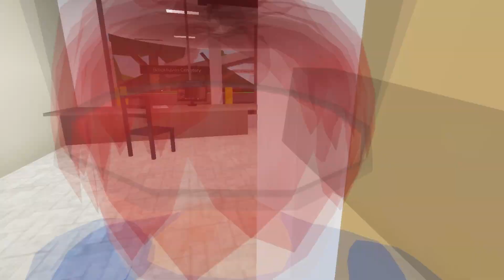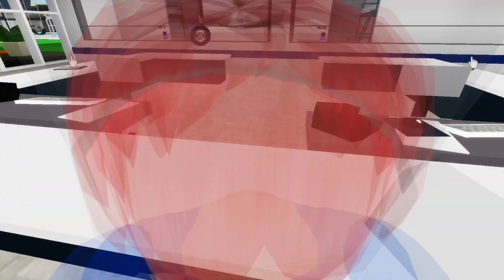Speakerman is FURIOUS!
Speakerman is FURIOUS! (Brookhaven RP)

Gara crashed Speakerman's car! Speakerman is furious, and he takes out his anger on everyone in town! Will Gara be able to stop him? Watch to find out!